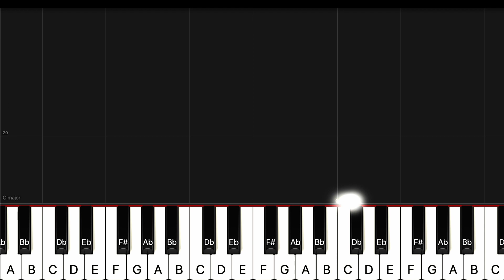[Christmas Piano Tutorial] Inmitten der Nacht [피아노초급/EASY]